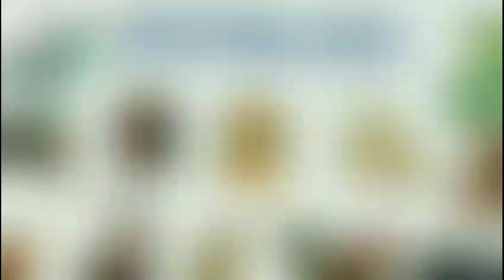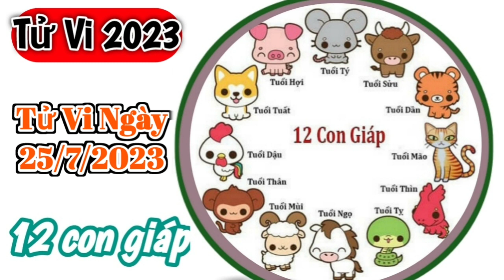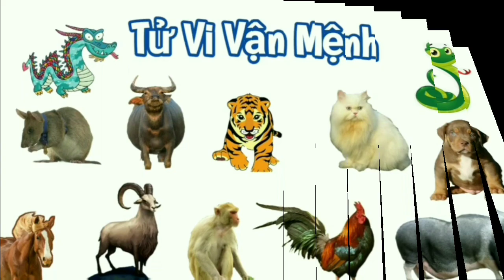Tử Vi Hàng Ngày 25/7/2023 của 12 Con Giáp